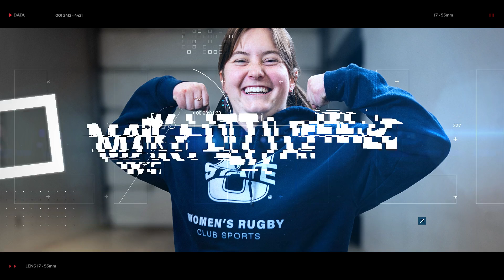Clean Energy Scholarship Shootout 2024 - Utah State University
Every year, Everlight Solar awards two Aggie students with an opportunity to compete in a basketball shootout for a chance to win a $5k Scholarship Award.

We are thrilled to provide this scholarship to students who focus their academics and future professional lives on clean, renewable energy and climate change! Do you have what it takes for 2025?